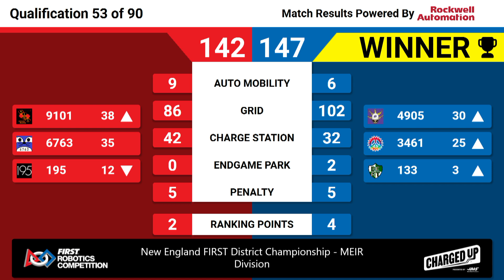QM53 2023 New England FIRST District Championship MEIR Division